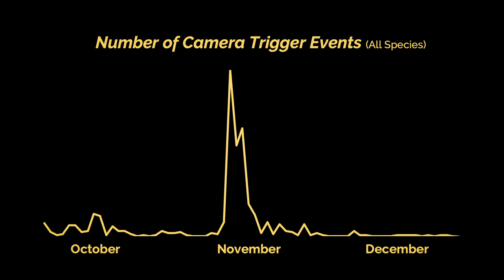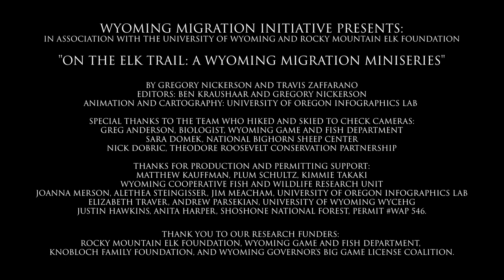On the Elk Trail: Episode 6 - When do elk migrate?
HOW DO ELK KNOW WHEN TO MIGRATE?
Each fall, thousands of elk flood out of the mountains in a mass migration. Without calendars or clocks, how does the herd decide when to move? This amazing, coordinated behavior helps sustain Wyoming's abundant wildlife.

Special thanks to our partners: Wyoming Game and Fish Department, Wyoming Rocky Mountain Elk Foundation and Rocky Mountain Elk Foundation, and also the Wyoming Governor's Big Game License Coalition for supporting the initial research.

Soundtrack: "Surrender" by Dan Lebowitz

CREDITS:
WYOMING MIGRATION INITIATIVE PRESENTS:
In Association with the University of Wyoming AND Rocky Mountain Elk Foundation

"ON THE ELK TRAIL: A WYOMING MIGRATION MINISERIES"

BY GREGORY NICKERSON AND TRAVIS ZAFFARANO
EDITORS: BEN KRAUSHAAR AND GREGORY NICKERSON

Special thanks to the team who hiked and skied to check cameras: Greg Anderson, Biologist, Wyoming Game and Fish Department
Sara Domek, National Bighorn Sheep Center
Nick Dobric, Theodore Roosevelt Conservation Partnership

Thanks for production and permitting support: Matthew Kauffman, Plum Schultz, Kimmie Takaki Wyoming Cooperative Fish and Wildlife Research Unit
Elizabeth Traver, Andrew Parsekian, University of Wyoming WyCEHG Justin Hawkins, Anita Harper, Shoshone National Forest, Permit # WAP 546.

Research funding provided by: Rocky Mountain Elk Foundation, Wyoming Game and Fish Department, Knobloch Family Foundation, and Wyoming Governor's Big Game License Coalition.